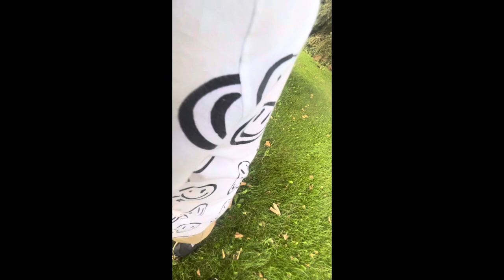exploring a farm some funny moments 🤣